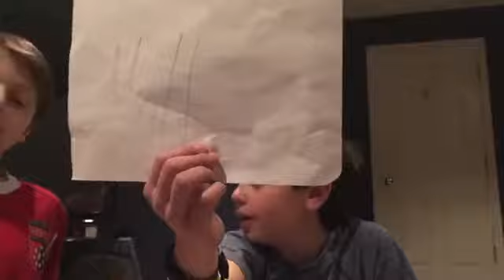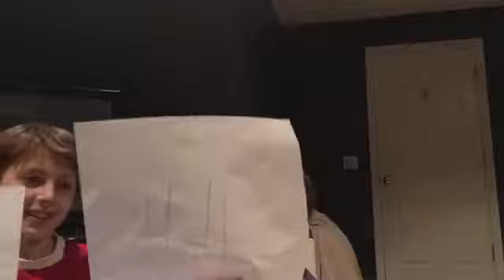WHO IS MOST LIKELY TO....ft. Jake